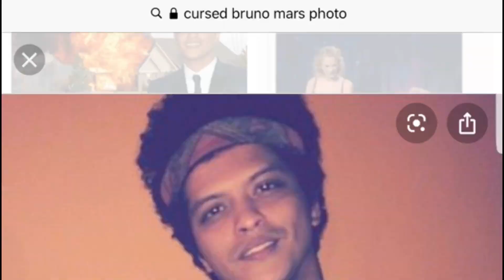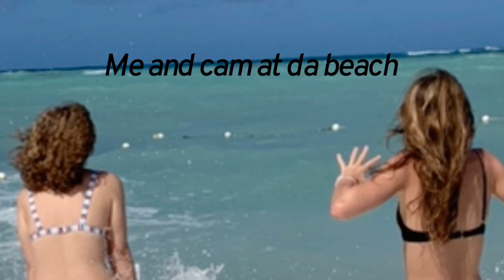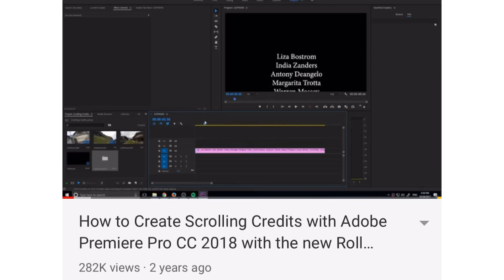Dew Dew Vol. 1 Album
6 tracks. Ur welcome. AMOF @dewdewfarts